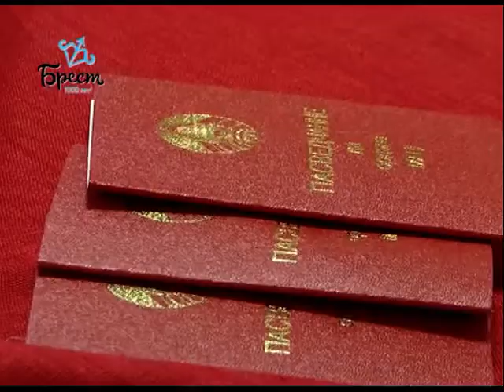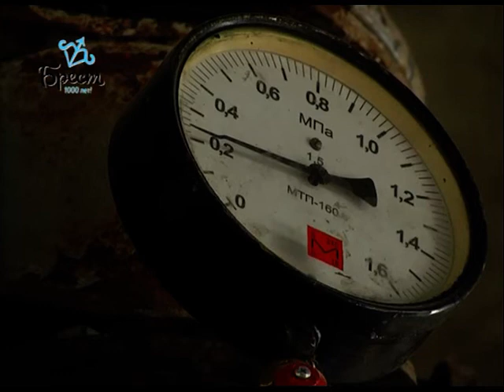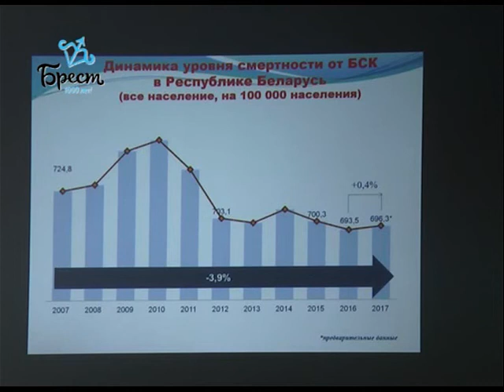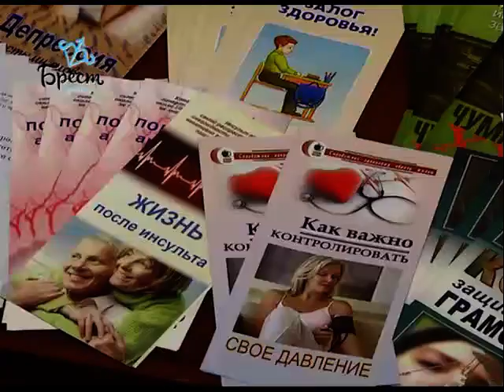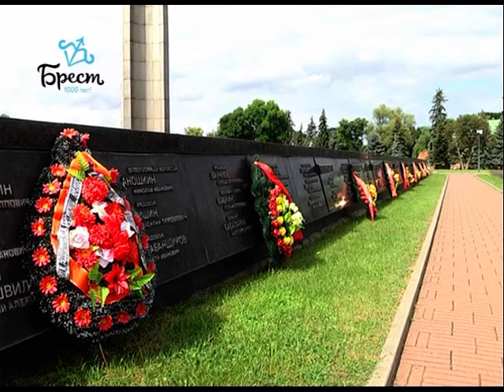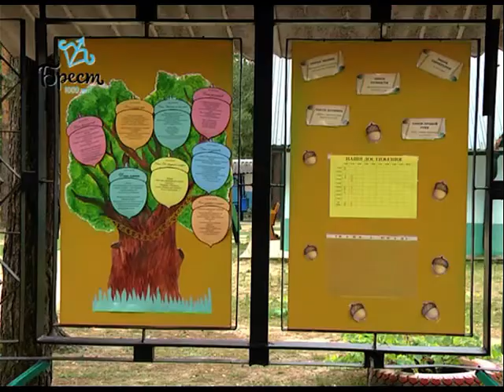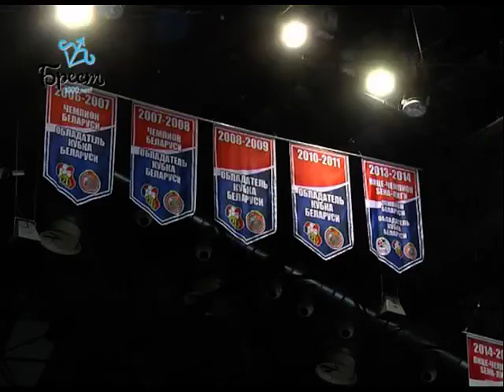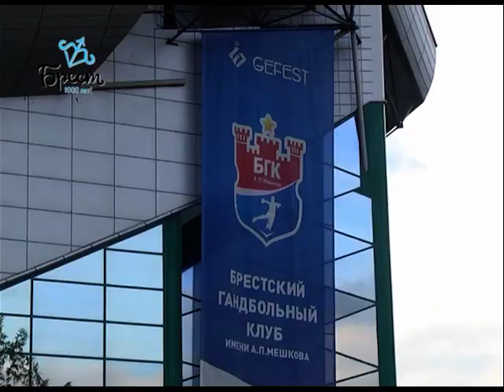2018-08-18 г. Брест. Итоги недели. Новости на Буг-ТВ.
Спецрепортаж: награждение женщин Орденами Матери в Московской администрации г. Бреста. Журналист В. Саченко  Оператор П. Малашенок А. Щерба
Подготовка котельного хозяйства к работе в осенне-зимний период. Журналист А. Ноздрин-Плотницкая Оператор П. Малашенок
Акция на ОАО «Брестмаш» «Здоровое сердце - залог успеха». Журналист Л. Осмолович  Оператор Г. Пекарский
Реставрация и музефикация полубашни юго-восточной казармы Брестской крепости. Журналист В. Саченко Оператор А. Щерба
Спортивная смена в ДОЛ «Дубок» Пружанского района. Журналист И. Альшова Оператор Г. Пекарский
Сезон– 2018\2019: открытая тренировка БГК им. А. Мешкова. Журналист И. Альшова Оператор Г. Пекарский